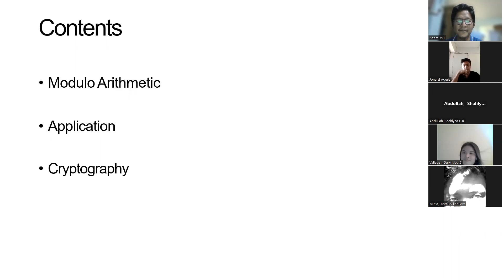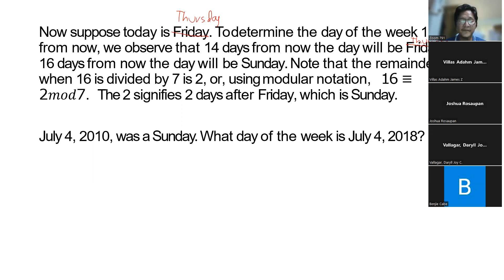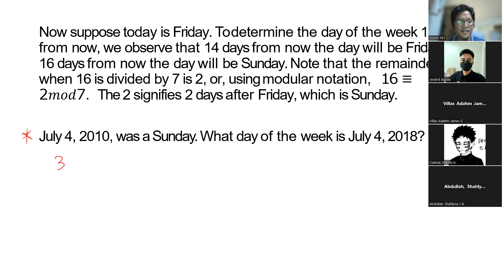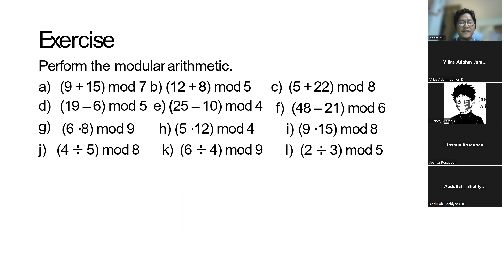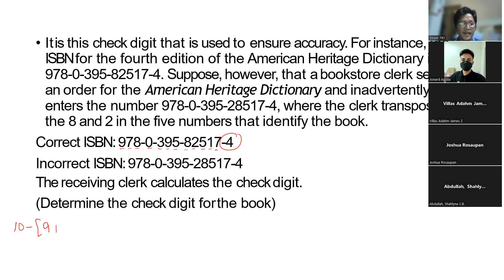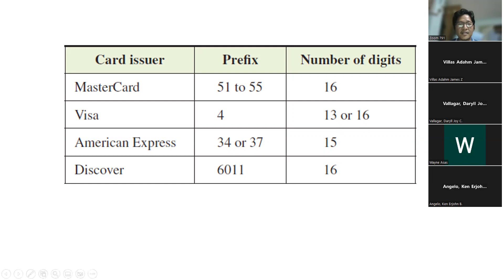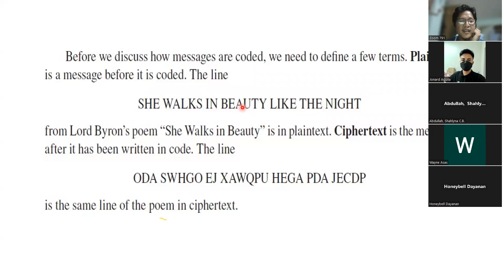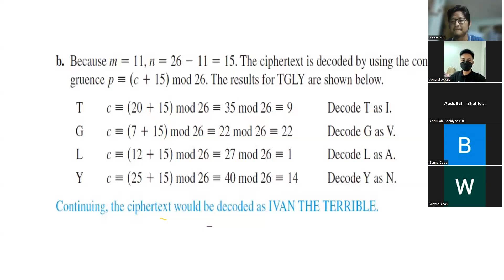Mathematics in the Modern World - Congruence Modulo N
A short lecture on modular arithmetic, its applications and cryptology.